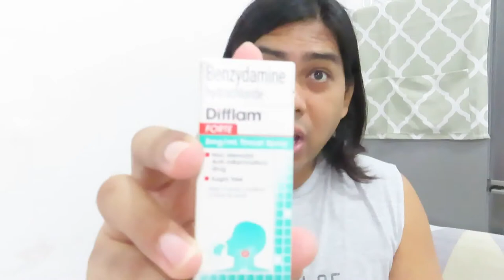NAKA QUARANTINE PA DIN... MGA GAMOT AT HOME REMEDY 💉💊🩸